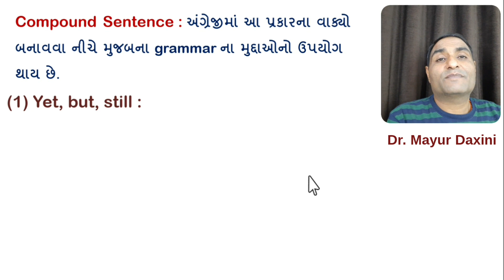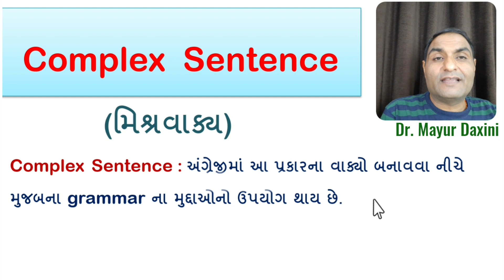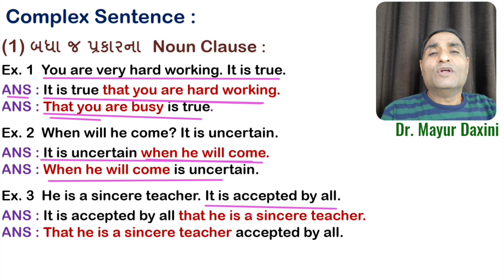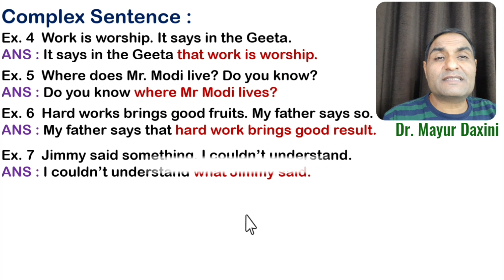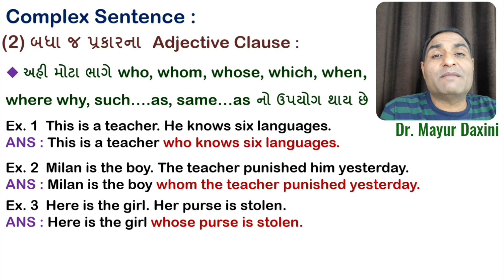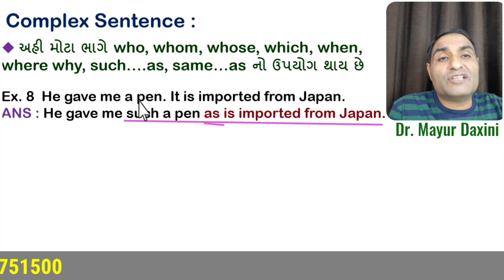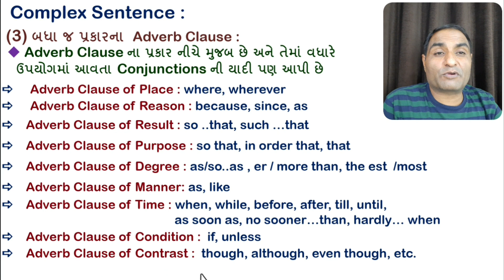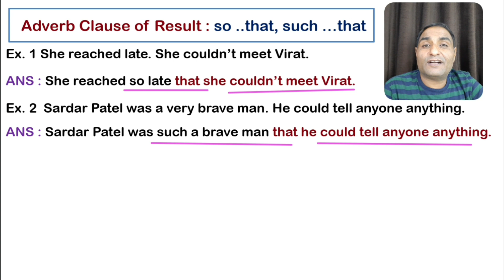Synthesis || Join the Sentences || Part : 2 || Std. 11. 12 II By :- Dr. Mayur Daxini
I will teach you the most important topic of grammar and the name of the topic is Synthesis OR Join the sentences. The topic is most important for both - Gujarati and English Medium.